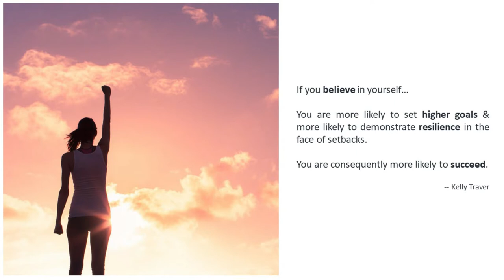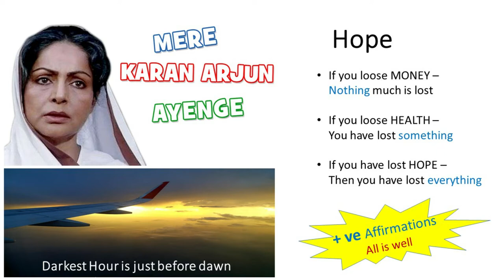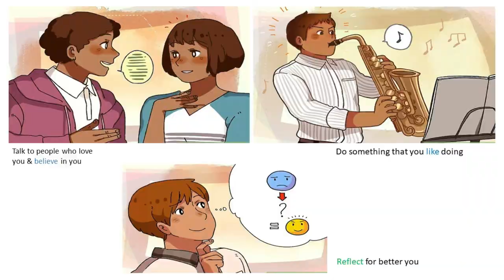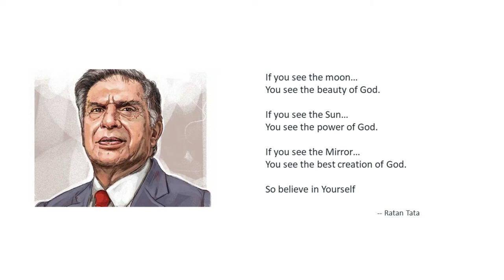You are the real Hero. Believe in Yourself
Often we underestimate & criticize ourselves. It is very important to start believing in yourself & abilities. Don't expect others to have faith in you if your yourself have faith & belief.